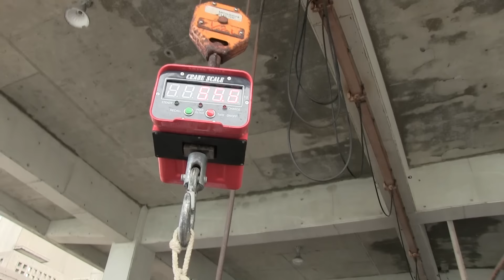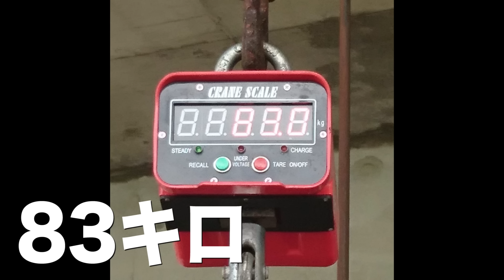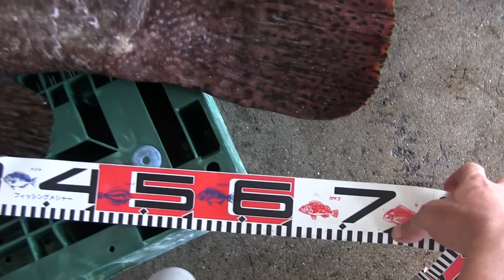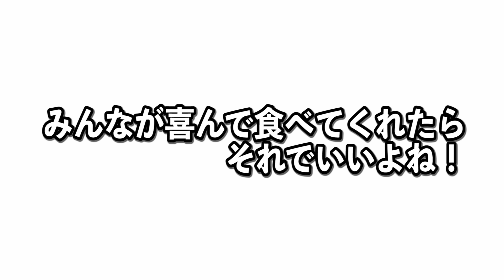県記録のタマカイを買取ってもらったら驚愕の値段で売れた！【石垣第5夜】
石垣島から小浜島に渡りやっくん、ちえみ、ひろまっちょが超巨大魚と死闘！！！！

《釣り以外の動画はこちら！サブチャンネルあんこうの森》

《あんこうグッズはこちら》検索 BASE あんこうアワーズオンラインショップ

【訂正】
タックル　DAIWA OLEGA 剛徹8号→DAIWA OLEGA 8-51遠投